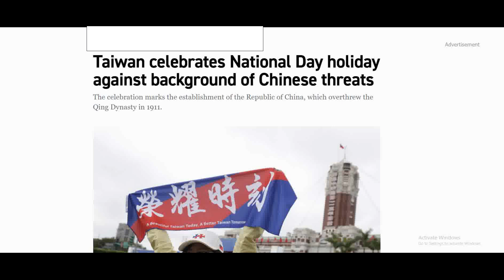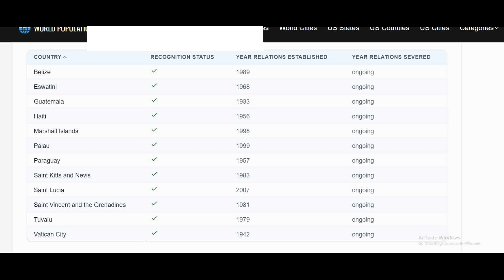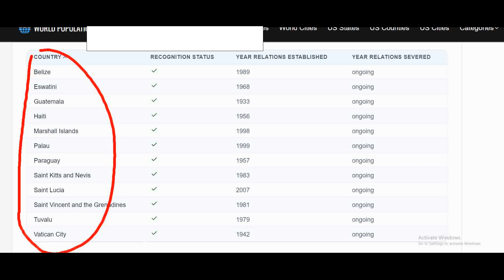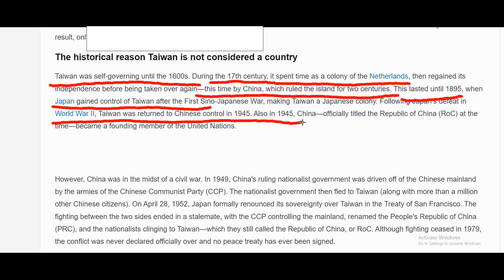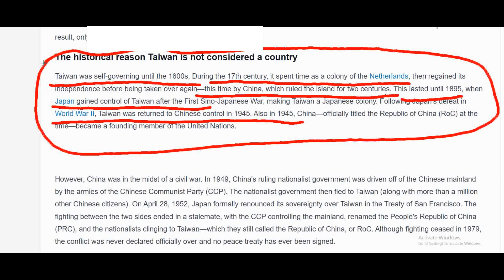China Launches Joint Sword 2024 B | Taiwan Strait : New Battlefield | China War | World Affairs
This  channel is to provide analysis on latest  news item or  developments in the world.   In this  channel  I just quote a piece of news or latest development  by mentioning the source from where it has been taken and I  critically  analyze it with the help of my own knowledge and understanding for my viewers . The purpose of this channel is to update my viewers what is going on around and what is going to take place on the basis of such news and developments. My viewers with the help of my videos can become good analysts and understand these issues clearly.